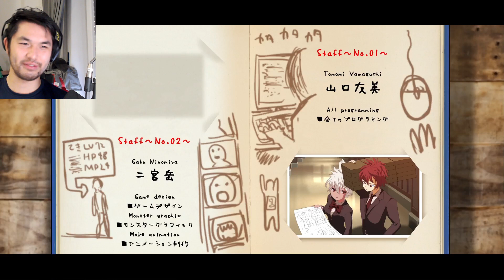DEAD OR SCHOOL - Part 20: school yay[END]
Underground dwelling girl Hisako is aiming for the surface in a zombie infested Tokyo. Hack and slash RPG! Obtain weapons and gear from enemies, and customize your skill tree to create your own unique and powerful a character!

FYI: is not that kinda game like you know ECCHI so if you are for the PLOT you are more than welcome if you are for the OPPAI please leave you will be disappointed(like a lot); there is basically none of the sauce. Even tough it kinda looks like it.

ABOUT THIS GAME from sempai Steam-san
Zombies conquered the land of Tokyo.
Without hope, in underground shelters, people lived quietly.

Hisako, a girl who grew up underground, heard the word “school” from her grandmother.

School is where children play and learn.  It is a paradise for young people.  The best place to spend their youth.

Hisako dreamed of this “school”, and one day, she was on an underground train heading above ground.  What awaits her? Despair...

Defeat enemies, grow your own character.
Collect items, create your own most powerful weapons!
Hack and Slash X Girl's action
Gear obtain with money or gears, disassemble weapons, collect parts, customize your own weapons, and enhance your abilities.
Mix and match the parts.
Unlimited possibilities to customize your equipment; Attack, Weight, Rare effects...
Gain many skills by advancing the player's level.
Dynamic actions become possible, when various weapon skills are combined.
Make your own unique character!
Notice the changes in the player, when a certain level of damage is received.
Pay attention to your status, caused by damaged clothes.
Increasing your collection raises your parameters.
Various souvenirs scattered around, people in need of assistance...
Try to collect a variety of items within the game!
Shinjuku, Asakusa, Akihabara and Roppongi...
Save Tokyo's towns that are filled with Zombies. “Here I come! On an underground train!”
Now gigantic monsters rule the ground above.
A monster with a body of steel, Asakusa's Sensoji temple is occupied by thunder gods...
Don't let tough enemies attack you and get in your way!
Various action moves:
Main character: Hisako
Grew underground, in despair, while the surface world was controlled by zombies.

Gifted with superior athletic abilities and a strong determination, her mind is unaffected. She faces the reality of the ground above.
Her dreams are: Make many friends, and play in school!
Though, she does not like studying...
Grab onto steel frames, get in and out of your enemies range, clear difficult stages, move on to the next level.